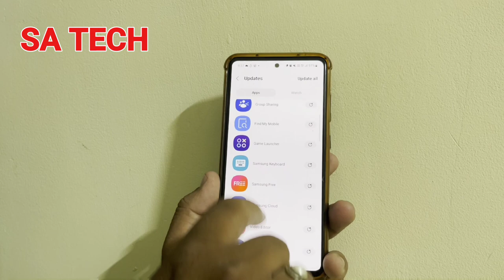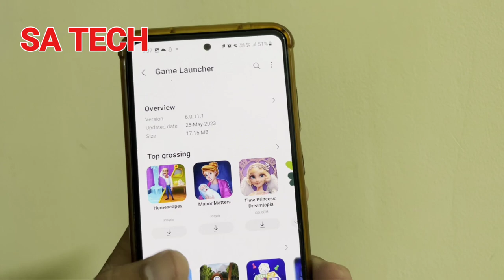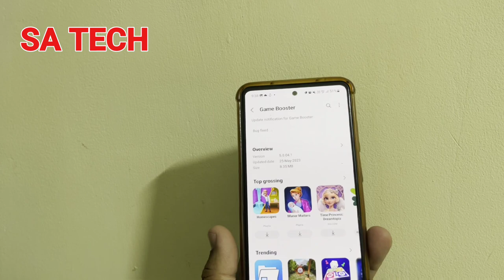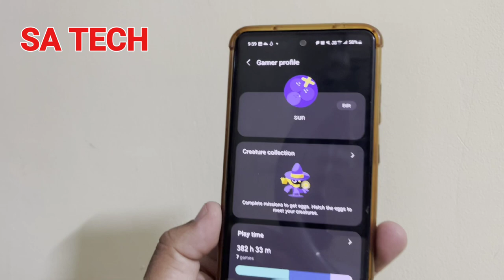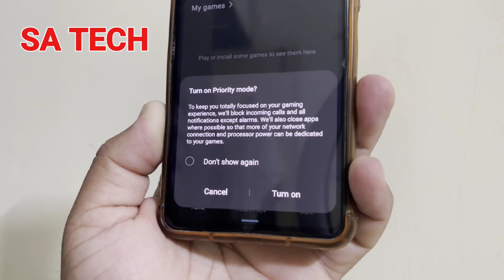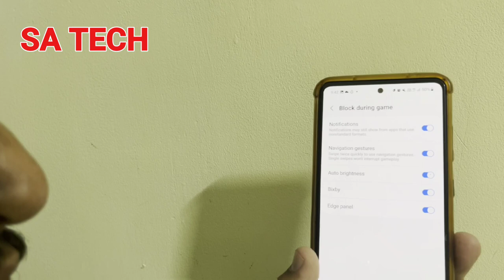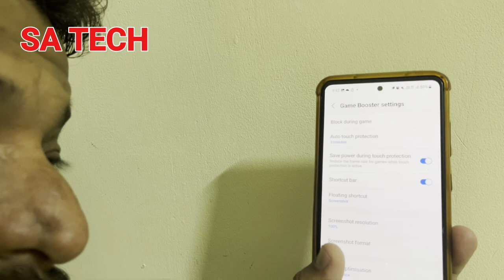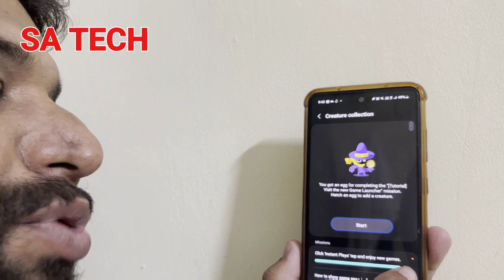Samsung Game Launcher and Game Booster New Update May 2023